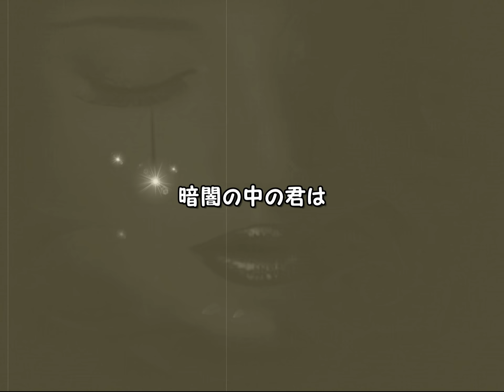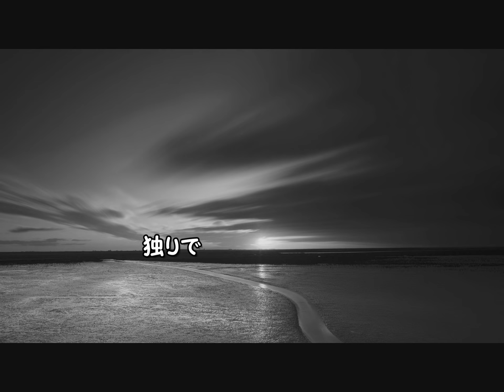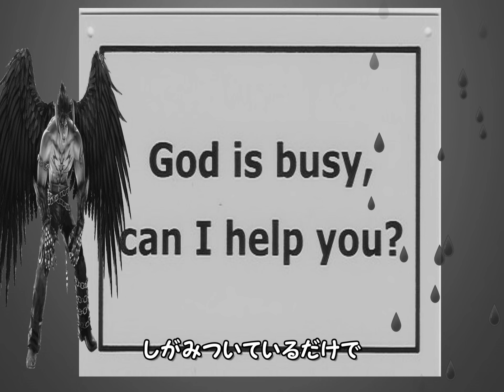bystander -傍観者- / Tohma Nitohbe feat. 初音ミク / 2019.05.18 リリース(iTunes 他) / [English Subtitle]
Voice: Miku Hatsune  Music: Tohma Nitohbe

[Lyrics]

まだ夢の中で　暗闇の中の君は
守って　泣いて　そして笑って

身体も動けない　引きずる神経の中
吸い込まれそうになる
どこかに連れて行かれそう

わずらわしい世界から　消え去って無くなりたい
（なくならない　なくなれない）
（なくなれない　なくならない）
どうしたらこの闇も　どうしたらこの夜も
（なくなれない　なくならないの）

このまま　遠くの方で
独りで死ねずに

毎日が憂鬱で　消え去ってしまいたい
こんな場所に　いない方が善で

悪魔のように　しがみついているだけで
急にどこからか　気が張り詰めて　イカれそう

わがままも欲望も　犯罪も暴力も
どうしても人間が　他人を傷つけること

何もできず君を　僕は見ていただけで
（助けることもできなくて　君はただ悲しそうで）
何もできない僕を　君はよく　見て泣いた

君に本当の声も今　聞けない

（助けることもできなくて　僕はただのでくの坊）

あの時何かしていたら　何か変わっていたのか
何もできない僕を　君は責めもしなかった
（助けることもできなくて　君はただ悲しそうだった）